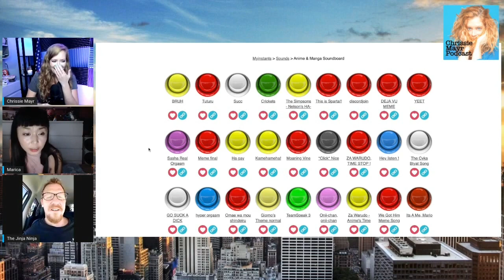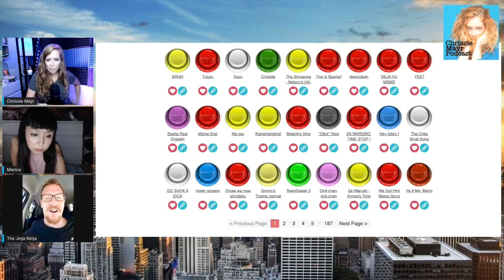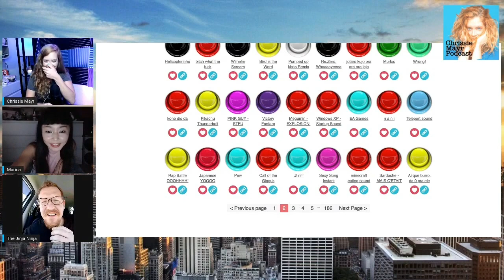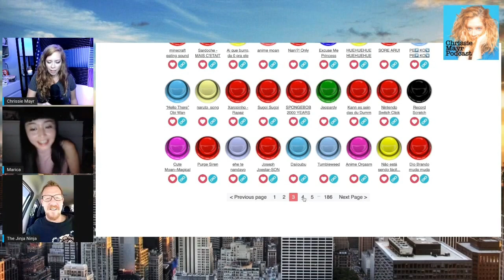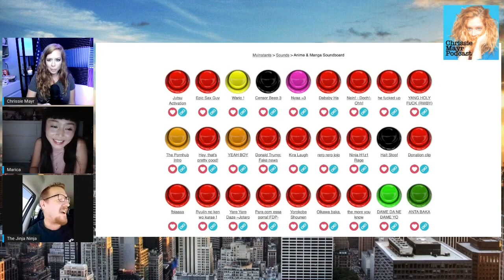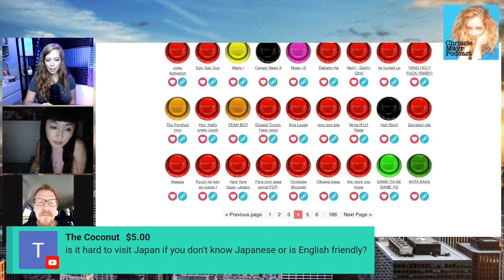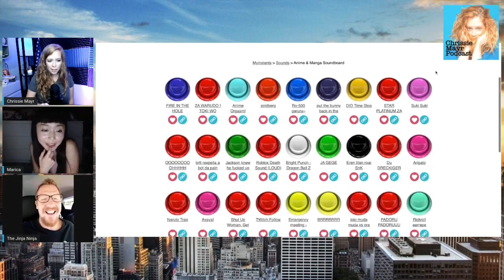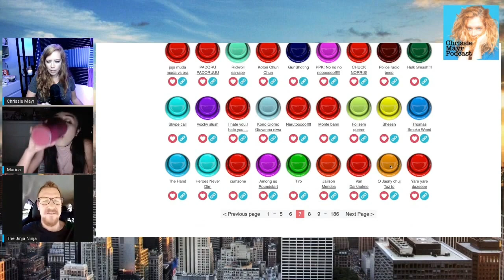Marica Hase VS Chrissie Mayr's Anime Soundboard! Joined by a Japanese Translator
Adult Film Superstar and Japanese Supermodel Marica Hase joins the Chrissie Mayr Podcast!
They try to have some fun with translations from Japanese to English using an online anime soundboard and recruit superfan Jinja Ninja to assist!
Is it racist? Maybe. Is it hilarious? Yes.

Try new NightMayr hot sauce from Silk City Hot Sauce!

STAND UP DATES:
1/6/22 - LEVITTOWN, NY
1/13/22 - DANBURY, CT